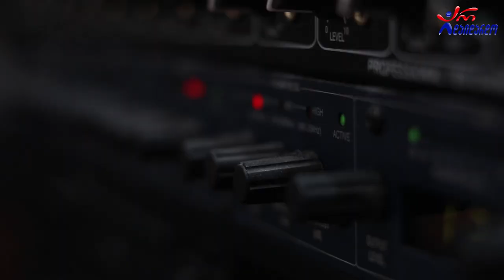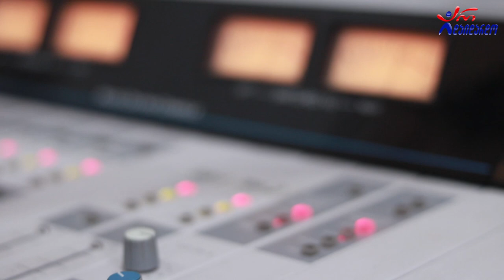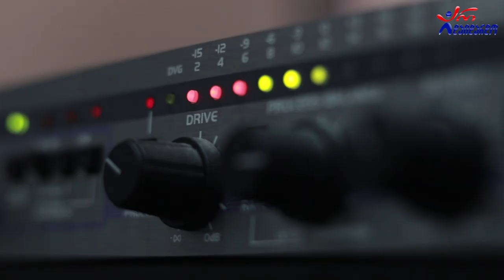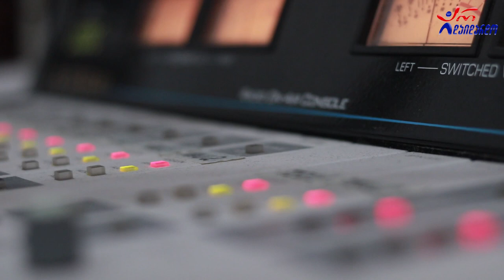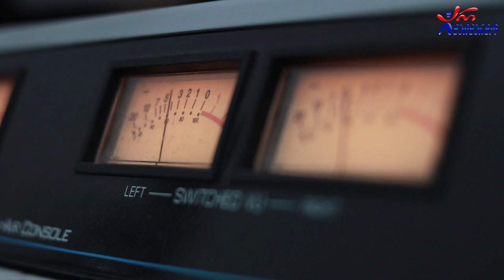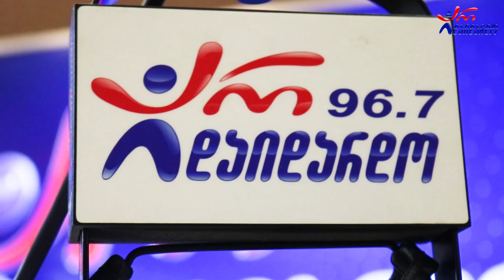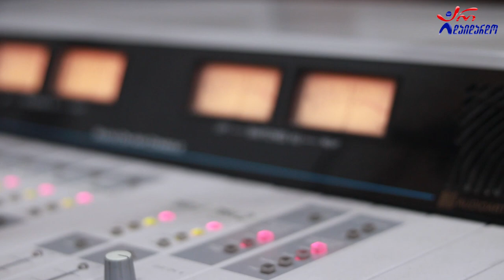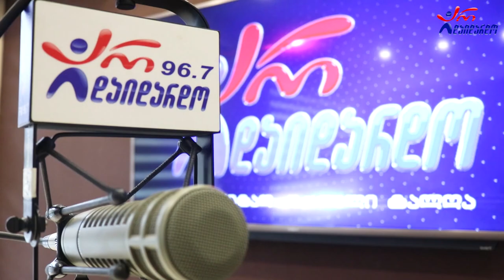"გზაჯვარედინი". მეთექვსმეტე გადაცემა - ანზორ ოდიშარიასა და თაკო მელიქიშვილთან ერთად. 15.06.2022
2022 წ.  15 ივნისი
☛ ოთხშაბათი - 17:00. გადაცემა "გზაჯვარედინი" ანზორ ოდიშარიასა და თაკო მელიქიშვილთან ერთად. მეთექვსმეტე გადაცემა